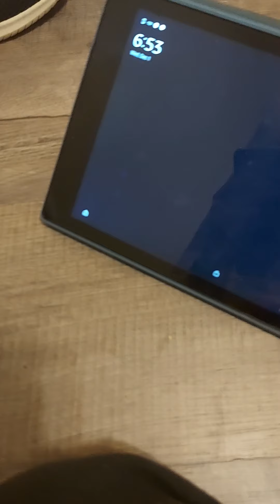prison final(sebee)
f a n t a p r o